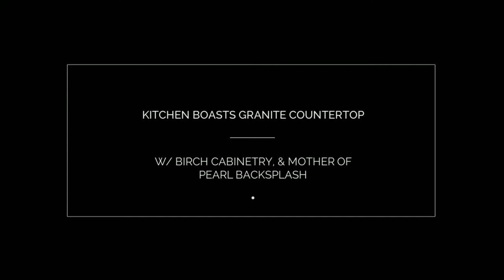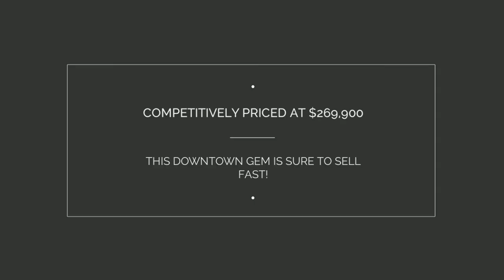152 Victoria Street, Fredericton, NB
Modern Upgraded Home in the Heart of Downtown Fredericton!

This 3+1 bedroom home has been upgraded from top to bottom. The sleek modern kitchen has been transformed with new birch cabinetry, granite countertops, large double sink, and stainless steel dishwasher.

 The main floor has all new hardwood flooring, along with a new staircase to the basement where you will find new windows, mouldings and baseboard throughout. The large 22' x 7' porch has all new flooring, and is a great place to hang out and relax.

 The main floor office has new wall to wall shelving, and can be used as is or as a 4th bedroom. Stay cozy in winter with new insulation on the main floor as well as in the 2 larger bedrooms upstairs.

 The second level offers the master bedroom and 2 more bedrooms along with a four piece bath with tub surround. New ventilation has been added to the bathroom.

 The whole house has been upgraded with a new electrical panel and all knob and tube wiring has been removed.

Enjoy the convenience of living downtown with most amenities only a short walk away. To schedule your private showing, please call today. ID# 7352